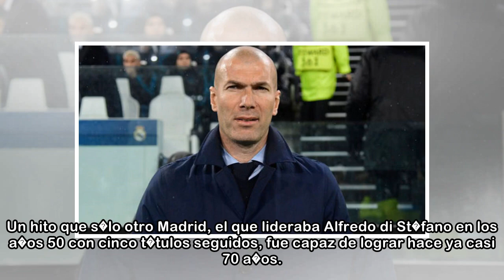Real Madrid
04/04/2018 14:55 CESTEl Juventus Stadium pas� anoche a la historia como tierra conquistada. Otro pedazo de la Europa futbol�stica que cae rendido a la exuberancia, contundencia y majestuosidad del Rea...